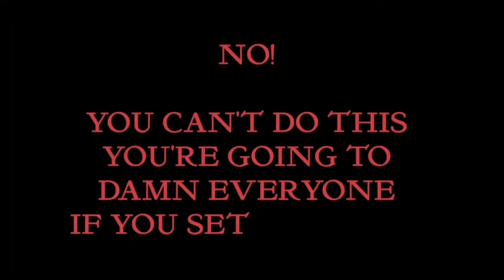TOP 10 NEW GAME NITENDO SWITCH ON 2024 - BEST NINTENDO SWITCH GAME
Are you ready to discover the most exciting new games coming to Nintendo Switch in 2024? In this video, we’ve gathered the top 10 must-play games that every Switch fan needs to check out! From action-packed adventures to charming indie gems, there’s something for everyone in this list.

The Games are:👇👇👇

1: Super Mario Party Jamboree
2: SONIC X SHADOW GENERATIONS
3: Minecraft
4: Star Wars: Hunters
5: Teenage Mutant Ninja Turtles: Shredder's Reveng
6: Legacy of Kain Soul Reaver 1-2 Remastered
7: The Legend of Zelda: Echoes of Wisdom
8: Slay the Princess - The Pristine Cut
9: Astrea: Six-Sided Oracles
10: Voidwrought